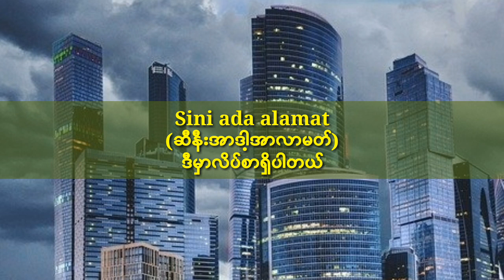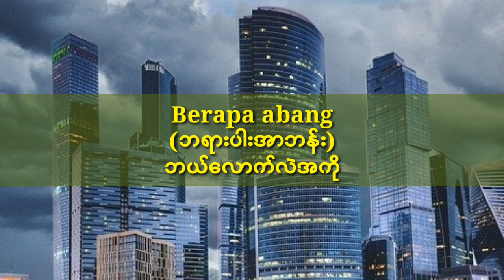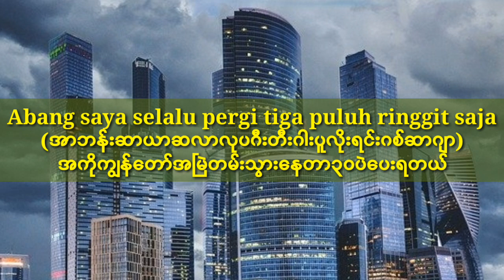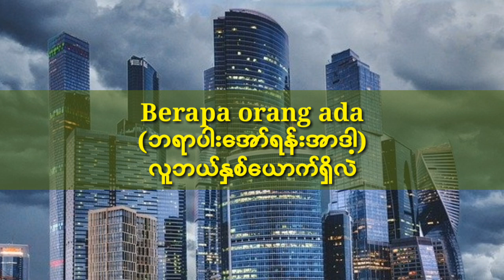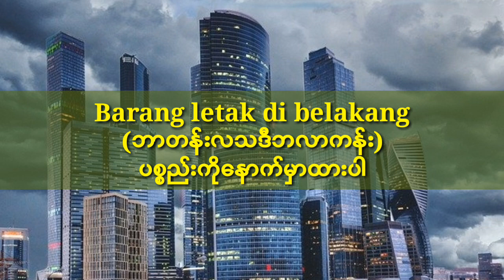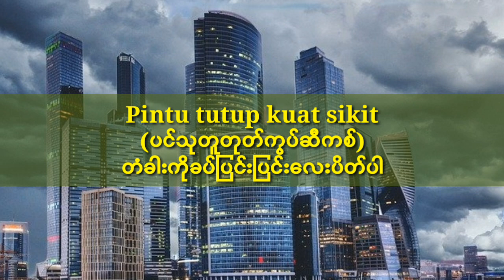Malay Speaking.Taxi ငှားရမ်းခြင်း၊ဘယ်လိုပြောမလဲ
ကျွန်တော်channelမှကြိုဆိုပါတယ်
မလေးစကားလေ့လာနေသူများအတွက်
ကျွန်တော်channelမှမလေးစကားလုံးအဓိပ္ပါယ်
မလေးစကားပြောများကိုအမြဲလိုလိုတင်ပေးသွားမှာဖြစ်တဲ့အတွက်
ကျွန်တော်channelကိုsubscribeမနှိပ်ရသေးရင်
Subscribeလေးတစ်ချက်လောက်နှိပ်ပေးသွားပါလို့တောင်းဆိုပါတယ်။
အားလုံးကိုကျေးဇူးတင်ပါတယ်။
# malay speaking
malay language